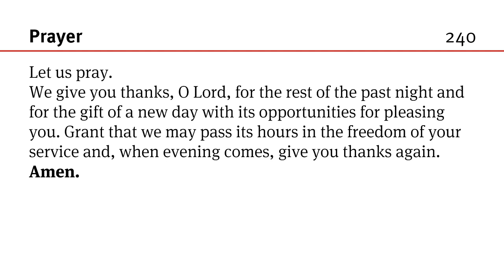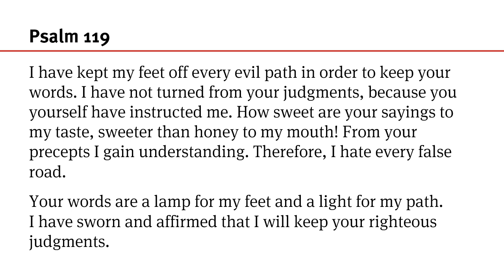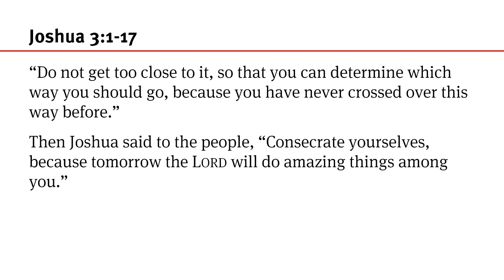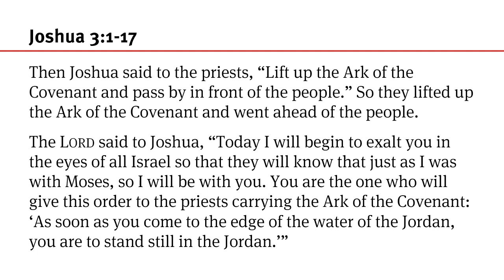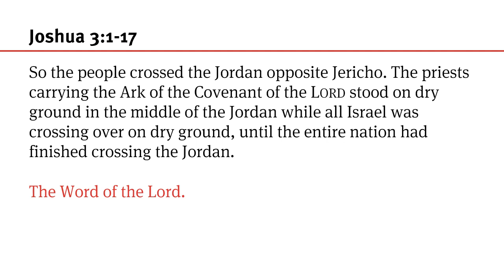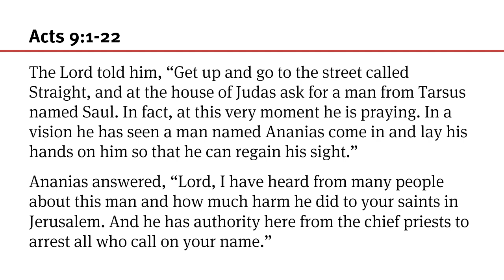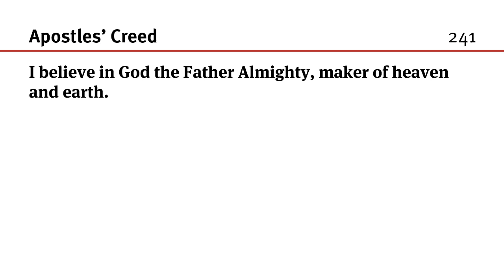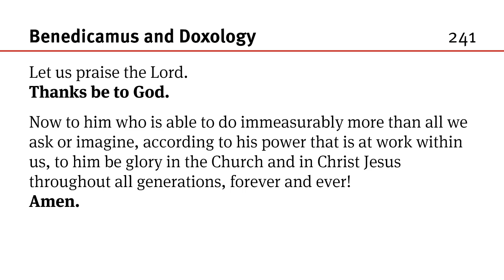127 June 28